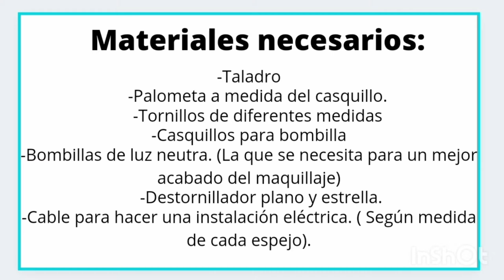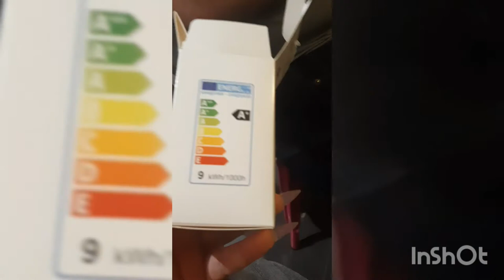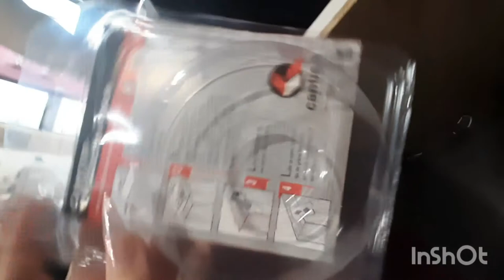Como* hacer* en casa* un espejo* Hollywood*tocador* de maquillaje* 💄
Hola mis bombones...
Después de tanto tiempo aquí os traigo un nuevo video que espero os encante🥰
Se trata de como fabricar un espejo hollywwod...
Espero que os guste y a continuación os dejo los enlaces de todo lo que pueda...